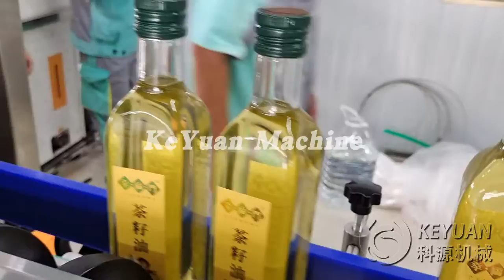Small scale glass bottle olive oil filling line/oil packing machine/oil filling machine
Zhangjiagang Keyuan Machinery Co., Ltd is a professional designing and manufacturing enterprise, which is specialized in beverage production and packing complete lines as well as various water treatment machines. We are one of the earliest companies engaged in manufacturing liquid filling and packing equipment in China. Keyuan Machinery is dedicated to providing competitive comprehensive solutions and services for liquid (beverage) factory and creating maximum value for customers. Our products include liquid filling machine , like water , juice , carbonated drink , oil , alcohol and plant protein drink , 3 to 5 gallon filling line , water treatment machine , labeling and packing machines , bottle blowing machine and injection molding machines . Up to now, Keyuan has supplied excellent equipment and perfect service for lots of domestic and international famous companies. Also, Keyuan’s products have been exported more than 70 countries and regions, such as Europe, Southeast Asia, Middle East, America and Affric, etc. We also supply technique consultation, factory construction design plan, equipment installation and adjustment, technology training and other after-sales services. We also supply the turn-key project services for customers, from plant layout, equipment manufacture and production line setup to operator training. We will continually carry on trying our best to meet the demands of our customers.